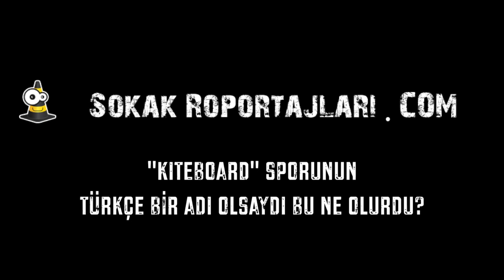"KITEBOARD" SPORUNUN TÜRKÇE ADI NE OLABİLİR? (#110)